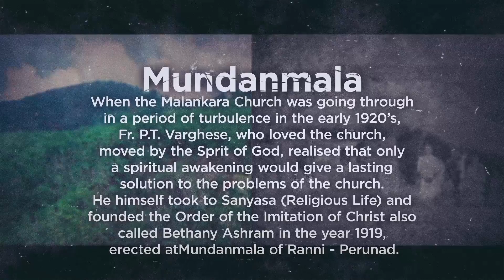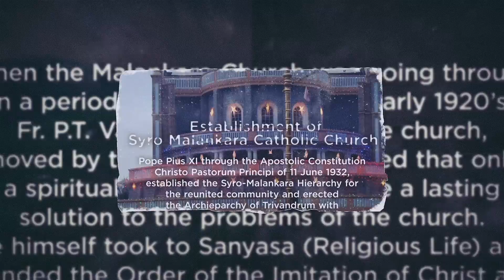Syro Malankara Community Dubai Annual Day Intro DUM 2016 HD